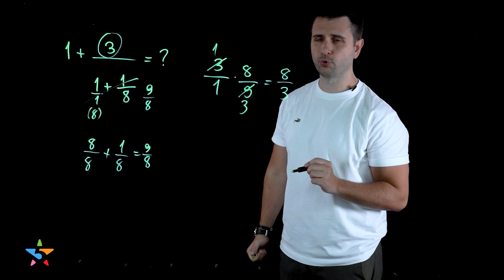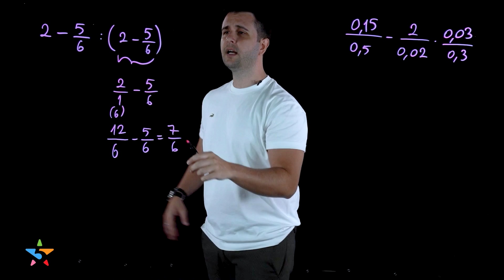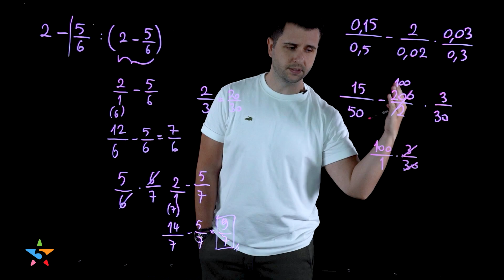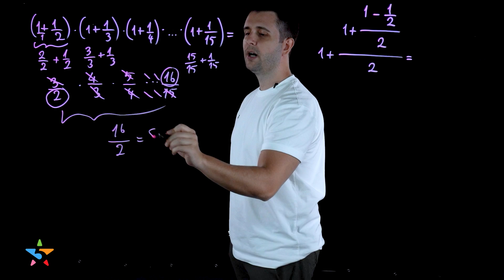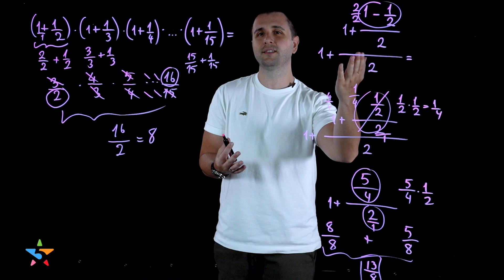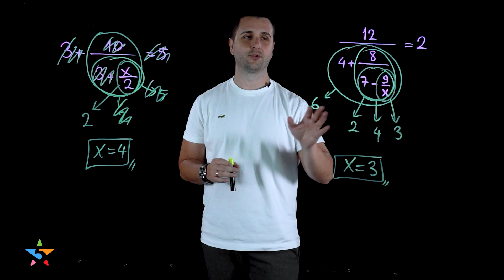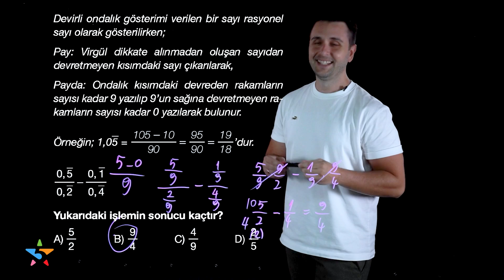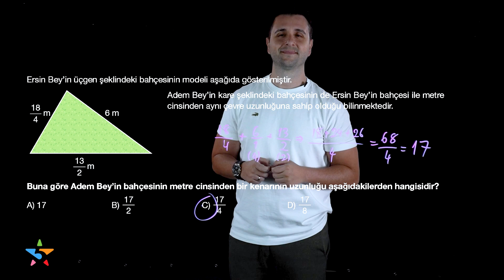Rasyonel Sayılarda Çok Adımlı İşlemler: Merdivenli İşlemler, İşlem Önceliği | 7. Sınıf Matematik #11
Rasyonelda çok adımlı işlemler (merdivenli işlemler, işlem önceliği) ile 7. sınıf matematik rasyonel sayılarla işlemler konu anlatımı devam ediyor. Rasyonel sayılarda çok adımlı işlemler soru çözümü bu içerikte sizi bekliyor. 7. sınıf matematik 2. ünite konu anlatımı (7. sınıf rasyonel sayılar); rasyonel sayılarla çok adımlı işlemlerin konusu olan rasyonel sayılarda merdivenli işlemler ve işlem önceliği; test çözümleri ve beceri temelli sorularla 7. sınıf öğrencileri için lightboard ile ders anlatımının öncüsü 5 Yıldız Yayınları'nda! 7. sınıf matematik rasyonel sayılar konu anlatımı ve soru çözümü, Ozan Alper’in anlatımı devam ederken; bölüm sonunda yeni nesil sorularla 7. sınıf rasyonel sayılarda çok adımlı işlemler test çözümü de sizleri bekliyor. Rasyonel sayılarda çok adımlı işlemler nasıl çözülür? Rasyonel sayılarda merdivenli işlemler, balon yöntemi ile nasıl yapılır? Tüm bu sorularınızın cevaplarını, 7. sınıf matematik testleri ve 7. sınıf konu anlatımı içerikleri ile bu derslerde bulacaksınız! Ortaokul döneminde LGS ve liseye hazırlık yapmak isteyen 7. sınıf öğrencileri ekran başına! Uzaktan eğitim döneminde Ozan Alper hocamız ile matematik derslerimize 7. sınıf matematik 2. ünite soru çözümü ve konu anlatımı ile devam ederken, tüm derslerin sonunda 7. sınıf matematik soru çözümleri ve beceri temelli sorular (yeni nesil sorular) sizleri bekliyor!

7. sınıf matematik 1. dönemi ünite ünite full tekrar etmek isteyen öğrenciler için hazırladığımız bu içerikte rasyonel sayılarda işlemler konusuna devam ederek; rasyonel sayılarla işlemlerde balon yönteminden, rasyonel sayılarda işlem önceliğine kadar 7. sınıf rasyonel sayılarda çok adımlı işlemler konusuna dair tüm detaylar örnek soru çözümleri ve yeni nesil sorularla karşınızda! LGS’ye hazırlanan 7. sınıf öğrencileri için matematik hocamız Ozan Alper; online eğitim döneminde beceri temelli sorular, örnek soru çözümleri ve light board tekniği ile 5 Yıldız Yayınları kanalında sizlerle olacak.

Matematik soru çözümü ve konu anlatımı içeriklerinin yeni nesil akıllı tahta / lightboard tekniği üzerinden yapıldığı 5 Yıldız Yayınları kanalında herkes matematik dersini kolaylıkla ve eğlenerek anlayacak!

👇 👇 Merak ettiğiniz konuların zaman aralıkları burada: 👇 👇
• 00:00 İşlem önceliği
• 06:03 Rasyonel sayılarda çok adımlı işlemler nasıl çözülür?
• 09:12 Rasyonel sayılarla merdivenli işlemler (balon yöntemi)
• 11:12 7. sınıf rasyonel sayılarda çok adımlı işlemler soru çözümü

Hem eğlenceli, hem detaylı konu anlatımı, rehberlik servisi ve genel tekrar videolarıyla, 5 Yıldız Yayınları’nda dersler hem çok keyifli, hem de kolay bir format ile karşınızda olacak. LGS 2022 tayfa ve 7. sınıf öğrencileri! Eğlenirken öğrenmeye hazır mısınız? Aramıza katılın, bu zorlu sınav maratonunda başarıya birlikte ulaşalım.